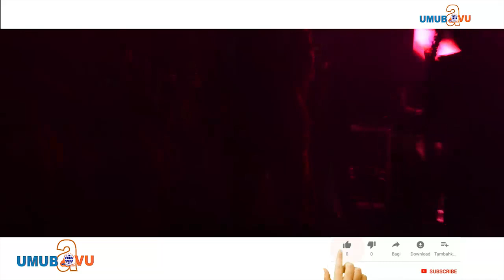Awilo Longomba yakoze agashya i Kigari abakobwa be baririmba bafashe ku ibintu